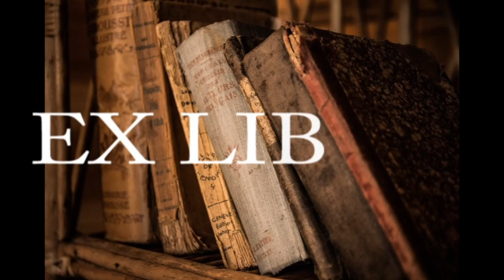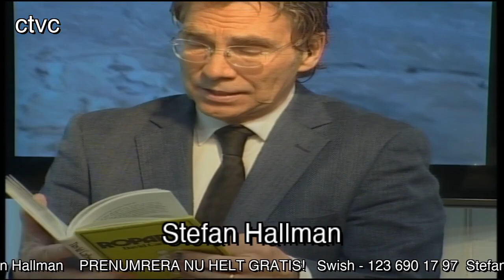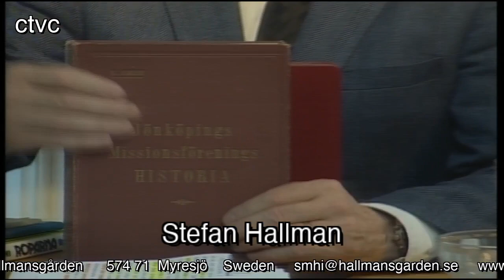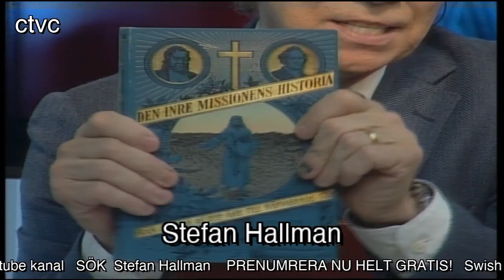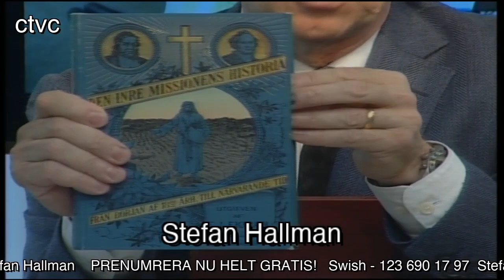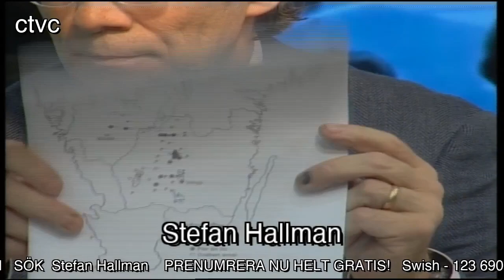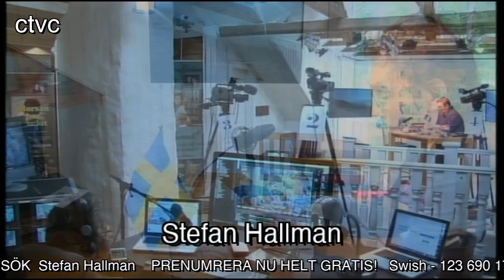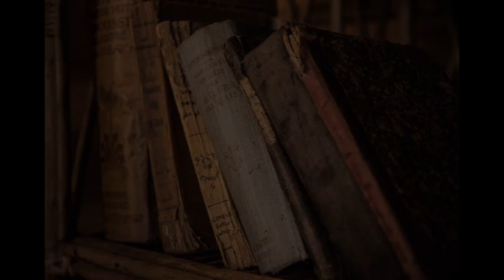Ex Libris 219 Roparrörelsen del 10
Stefan Hallman fortsätter sitt historiska forskande och berättar om den.s.k. Roparrörelsen 1840 talets Småland/Närke